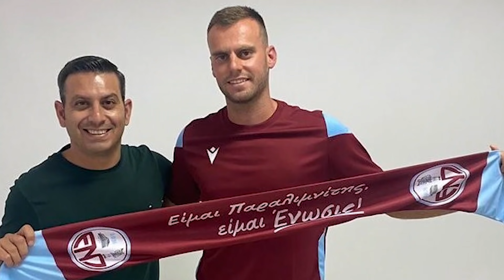MERCADO FLASH| Sporting bate o pé por Nuno Mendes, Meité vai ser reforço e o caso Bruno Alves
Quarta-feira, dia 21 de julho, é dia de falar da novela Nuno Mendes, com o Manchester City a começar a fazer pressão. Há ainda muito FC Porto, com destaque para Varela e Tomás Esteves e ainda Meité, que será reforço do Benfica. Lá por fora, temos novidades em França e em Inglaterra.